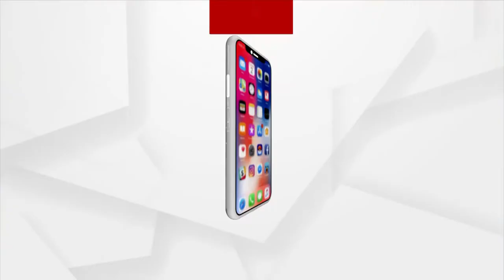ଜଟଣୀ ଗୋଷ୍ଠୀ ସ୍ବାସ୍ଥ୍ୟ କେନ୍ଦ୍ରରେ ପିସି ପାଇଁ ସରକାରୀ ଅର୍ଥ ହରିଲୁଟ୍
ଠିକାଦାର ଓ ଯନ୍ତ୍ରୀଙ୍କ ପକେଟ ଗରମ ପାଇଁ ଚାଲିଛି ପୂର୍ତବିଭାଗର କାର୍ଯ୍ୟ। ସବୁକିଛି ଠିକ ଥାଇ ବି ଭାଙ୍ଗି ପୁଣି କାମ ଚାଲିଥିବାରୁ ତାତିଛନ୍ତି ଲୋକେ। ଯନ୍ତ୍ରୀ କହିଛନ୍ତି, ସବୁକିଛି ନିୟମ ମୁତାବକ ଚାଲିଛି।